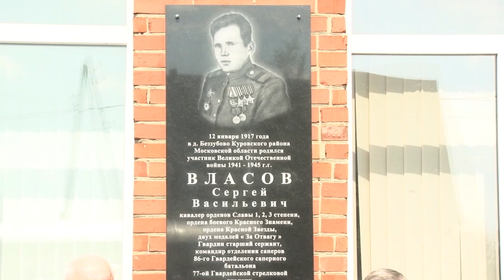В д. Беззубово открыли памятную доску Сергею Власову